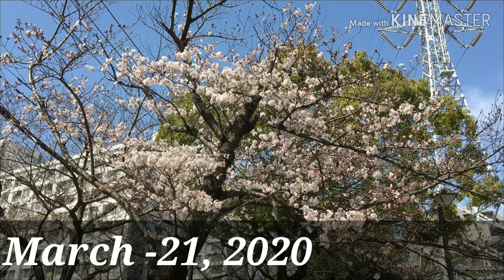Cherry Blossom Tokyo|Cherry Blossom Japan|Sakura|Cherry Blossom Trees|Cherry Blossom after winter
Cherry Blossom in Japan 2020, cherry blossom tree, cherry blossom flowers, cherry blossom colour, Time Lapse of cherry blossom, Before and after

5:00 - March -14 ,2020, Trees before the cherry blossom
6:35 - March -21, 2020, Full Cherry Blossom